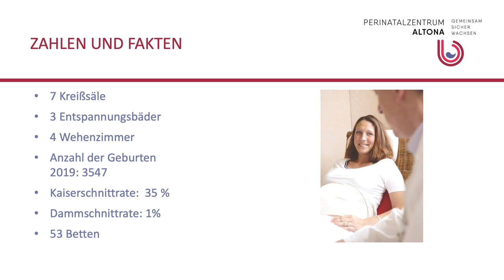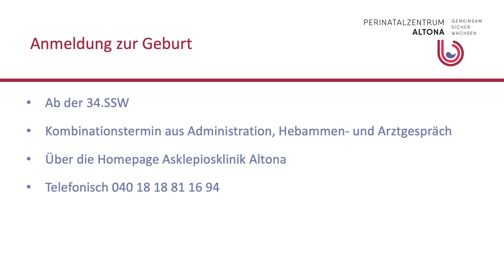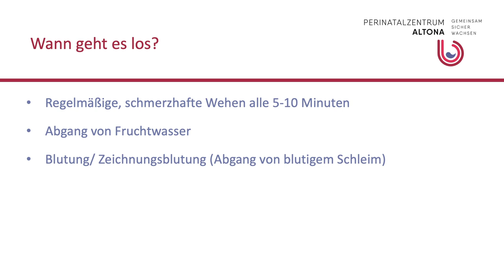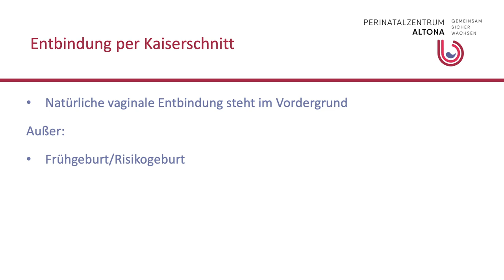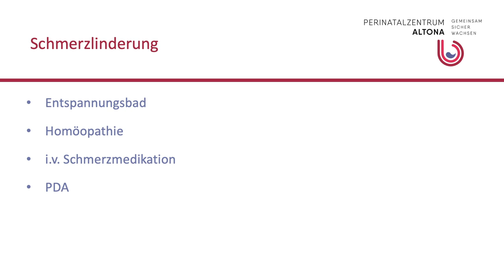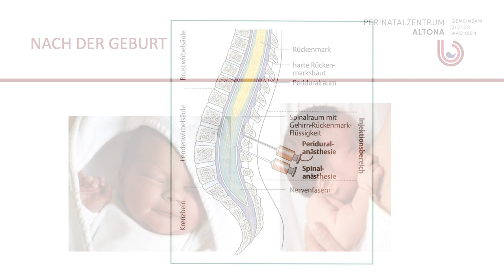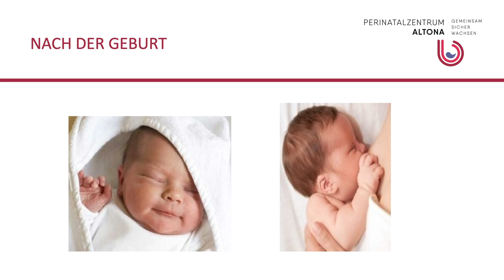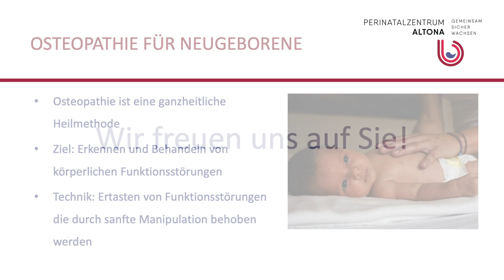DIGITALER ELTERN-INFOABEND| Asklepios Klinik Altona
Sammeln Sie Eindrücke und Informationen - ganz bequem von zuhause und zu jeder Zeit.

Wenn Sie weitere Fragen rund um Ihre Geburt und die Möglichkeiten, die unser Team aus Hebammen, Ärzten, Kinderkrankenschwestern und Pflegepersonal Ihnen im Kreissaal, auf der Wochenstation und der angeschlossenen Neonatologie bietet, rufen Sie uns gerne an.